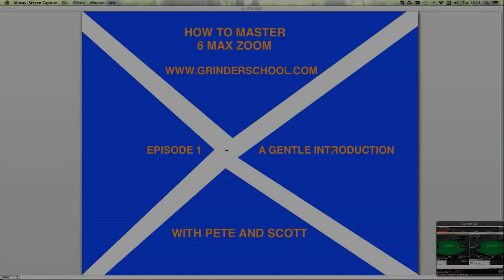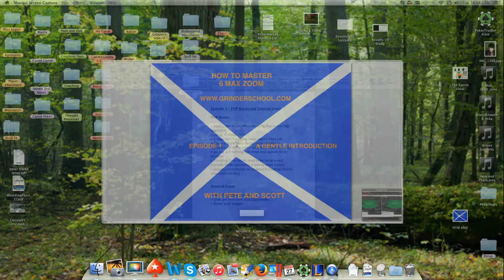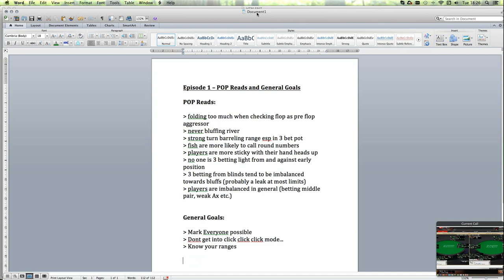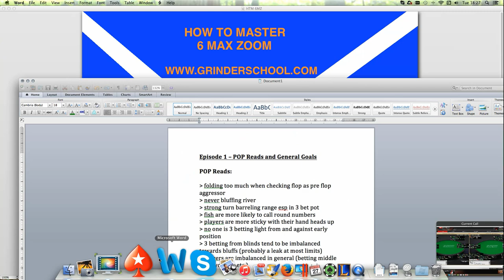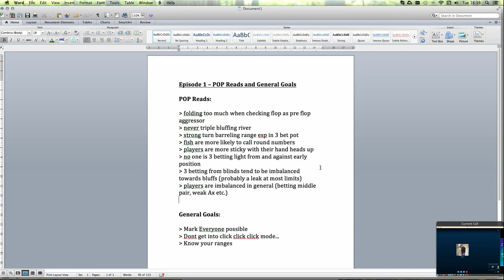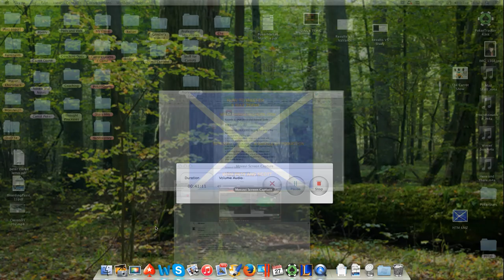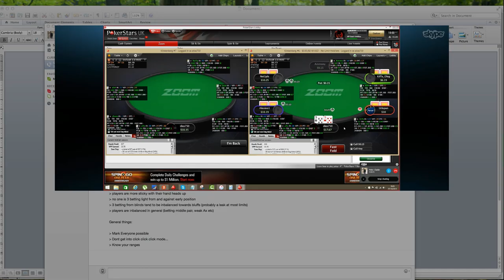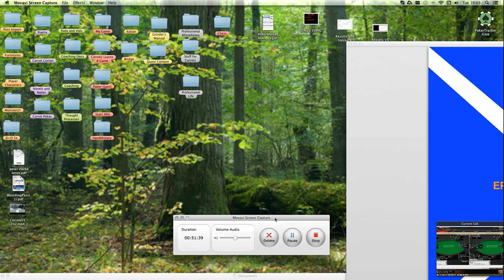How to Master 6max Zoom - Ep1 Introduction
Carroters kicks off a new How to Master series directed at conquering the low stakes 6-max Zoom games.
GrinderSchool.com is owned by PartTimePoker.com ®